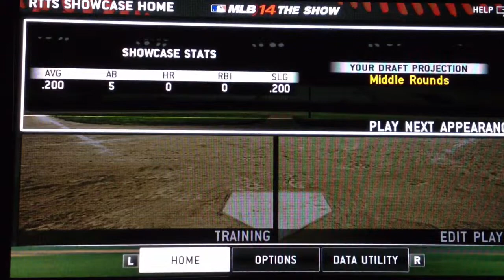MLB14 the show road to show ep1: Cookie cant hit power!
i hope you liked this video and new series that will come at ya a lot.